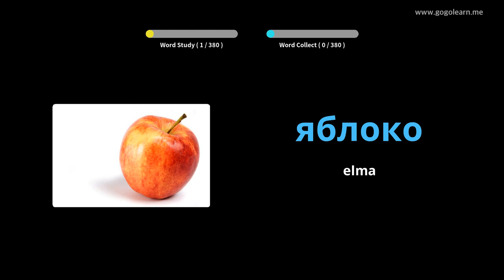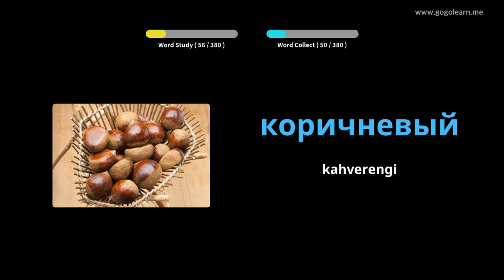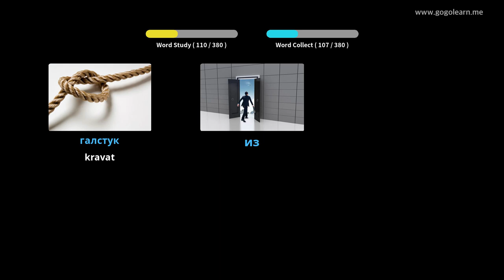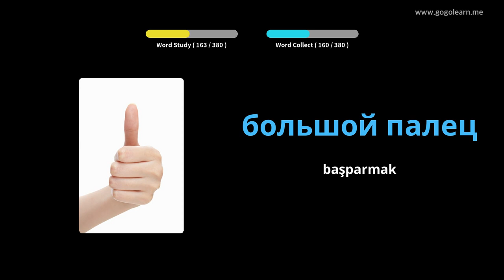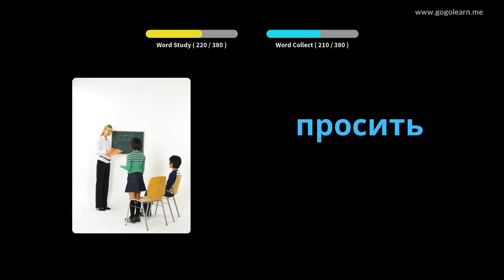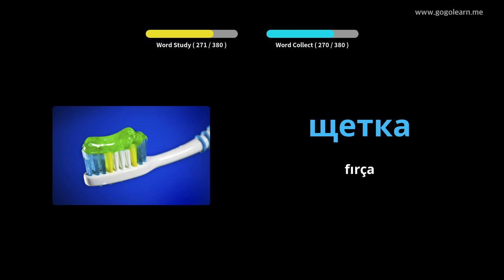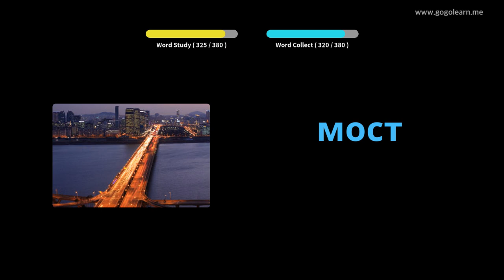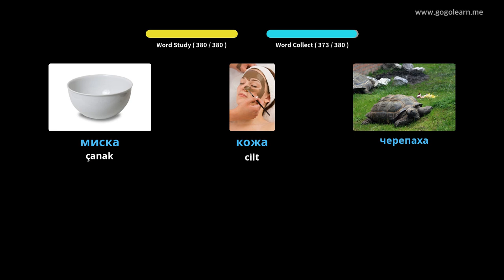Rusça Resimlerle Öğrenin | Rusça Kelime Bilgisi Temel Çocuklar | Golearn